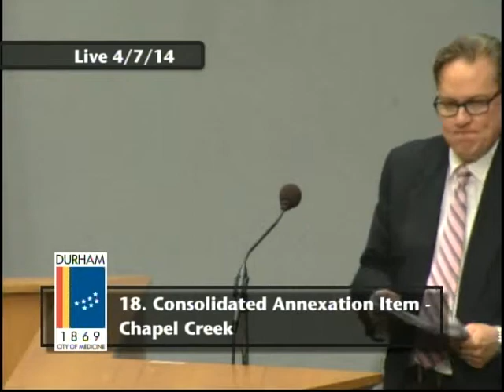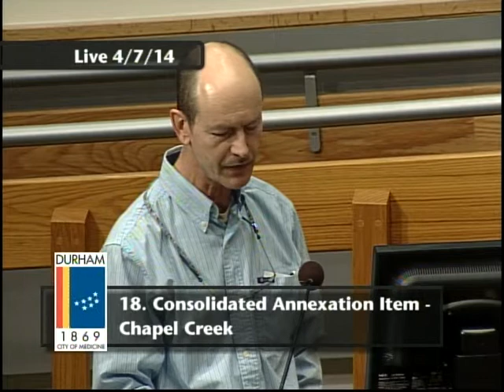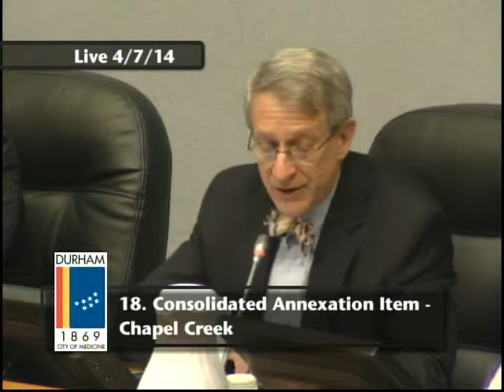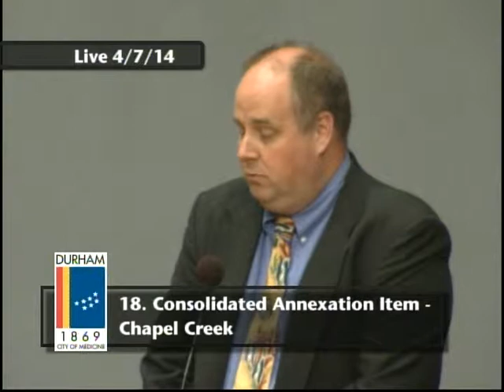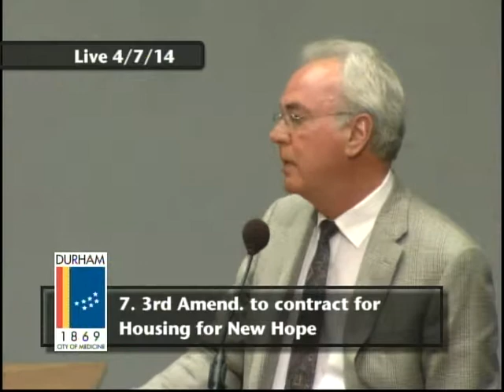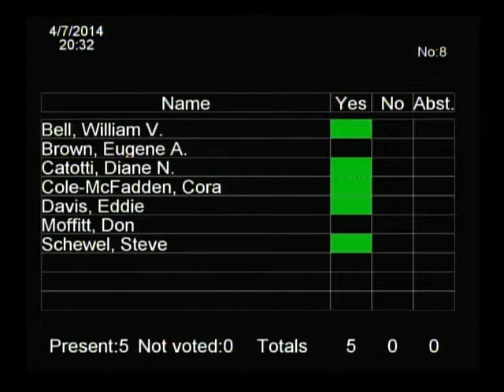Durham City Council Meeting April 7, 2014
This is the regular meeting of the Durham City Council for April 7, 2014.

Meeting starts at 4:39.

The Durham City Council meets the first and third Mondays at 7 p.m. in the Council Chambers at 101 City Hall Plaza, Durham, North Carolina 27701.